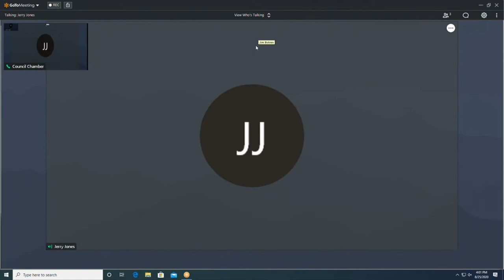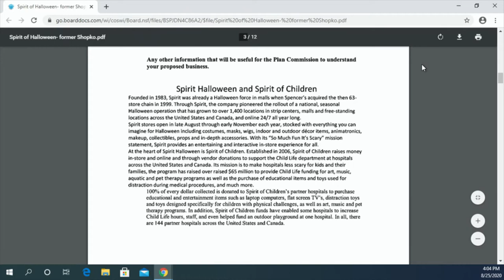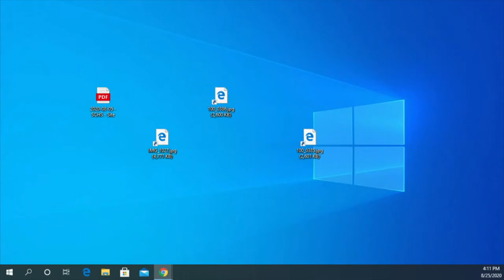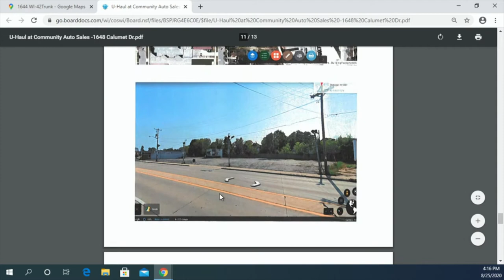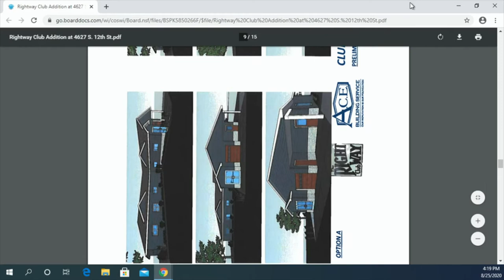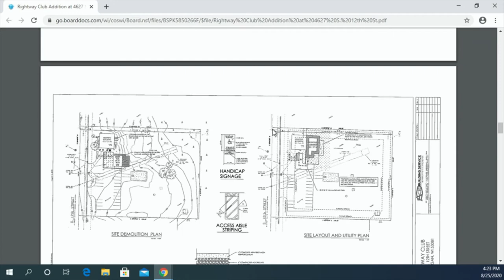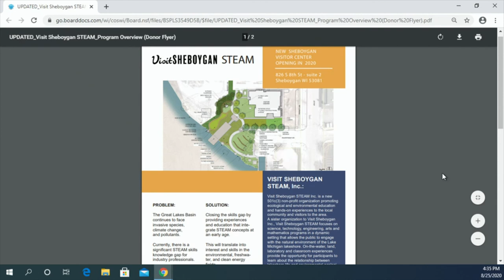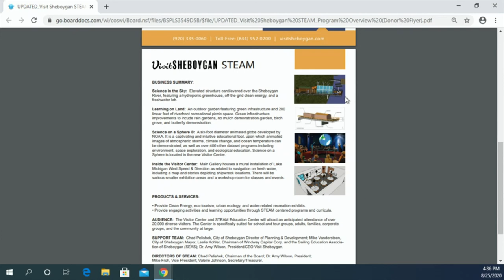Plan Commission 08252020